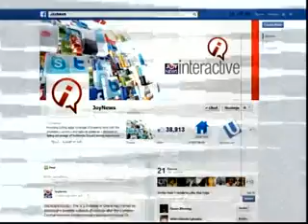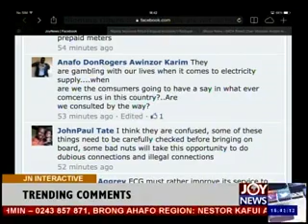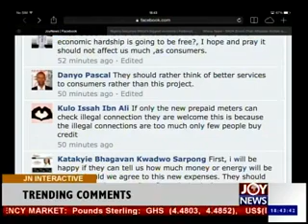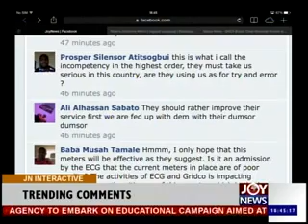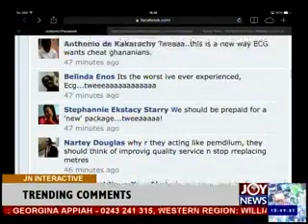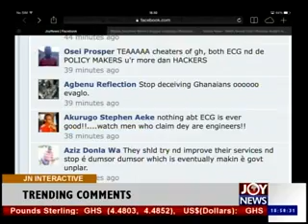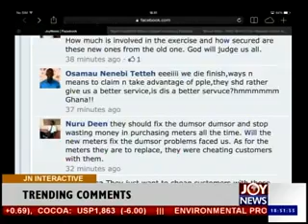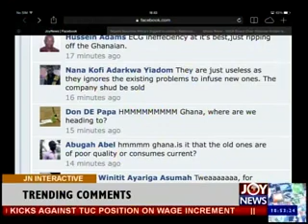Today's Big Story & Joy News Interactive (9-4-14)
The Biggest Story in Ghana on 9th April, 2014.